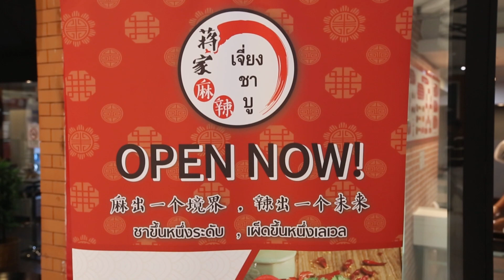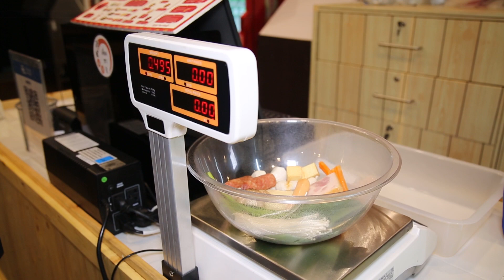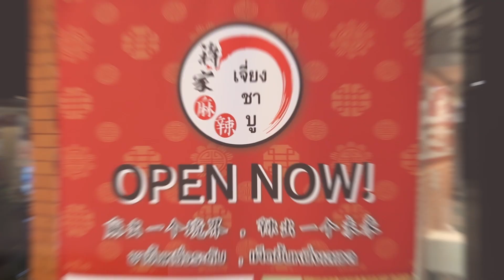เจี่ยงหม่าล่า By เจี่ยงชาบู | อร่อยเลิศกับคุณหรีด | 05 มิ.ย. 66